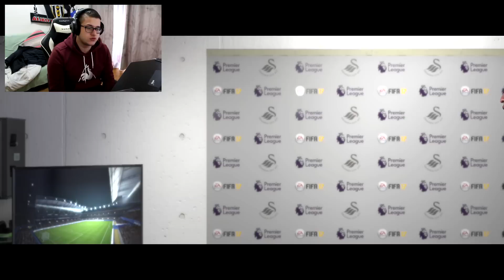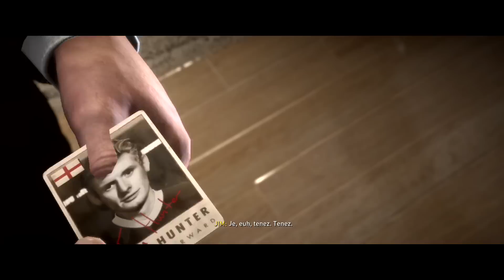FIFA 17 L'Aventure ÉPISODE FINAL !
Le dernier épisode de l'Aventure !!! Avec une finale de FA CUP dantesque !!!